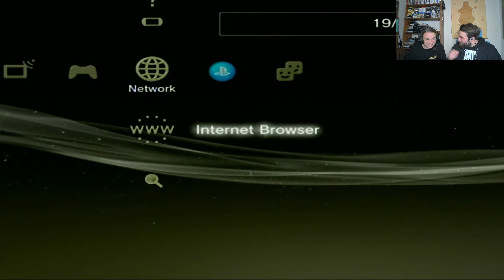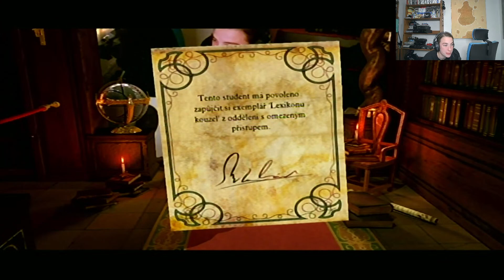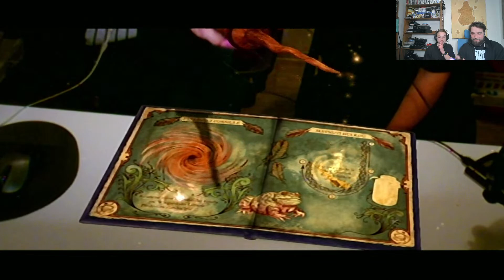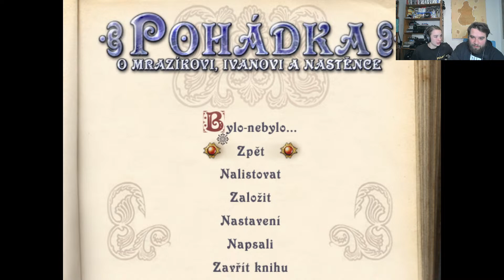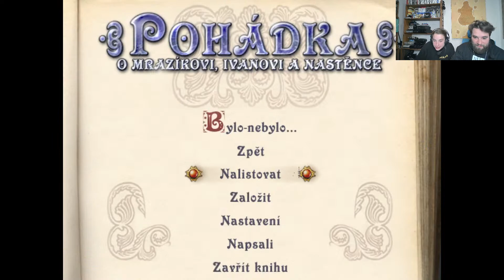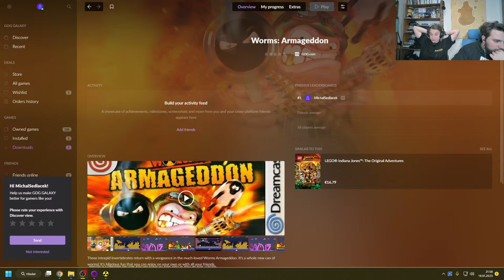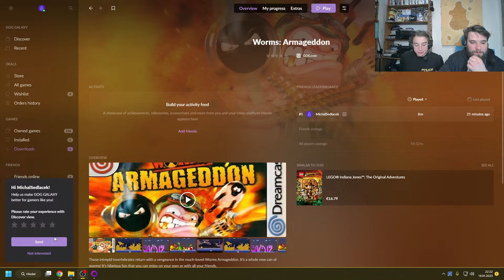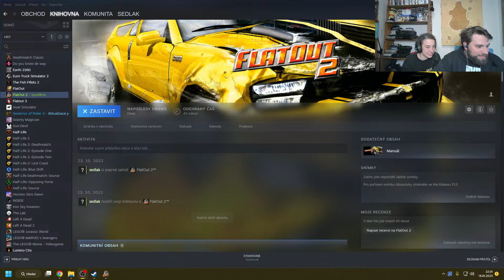ŽIVÁČEK SE SESTŘIČKOU